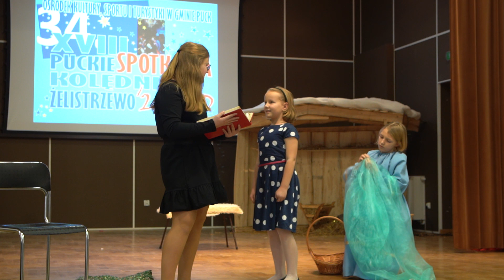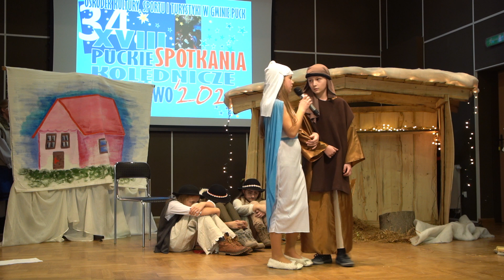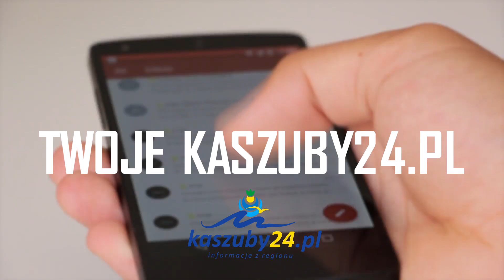Żelistrzewo: Przegląd Zespołów Kolędniczych 2020